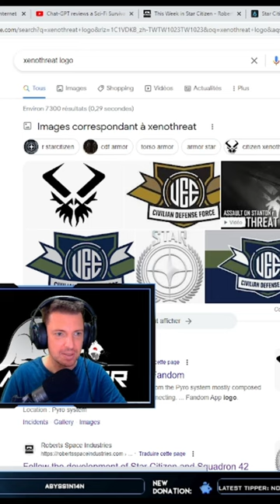Ultra Rare Armor Found in starcitizen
I found a Xenothreat core armor in Star Citizen! I didn't know it was even possible!